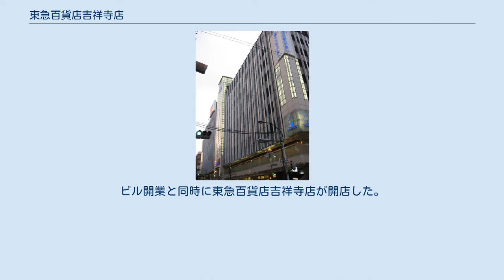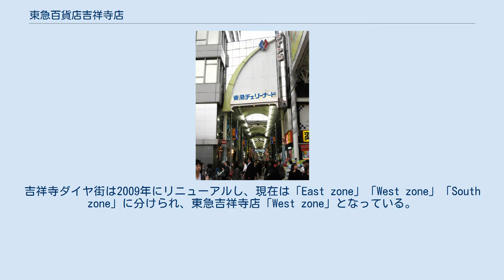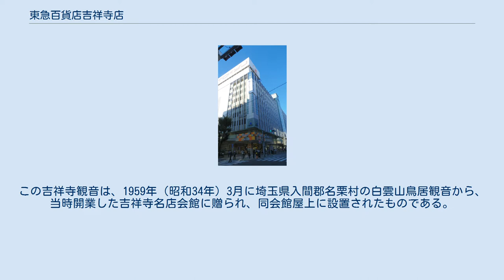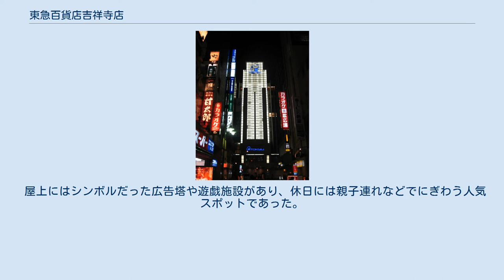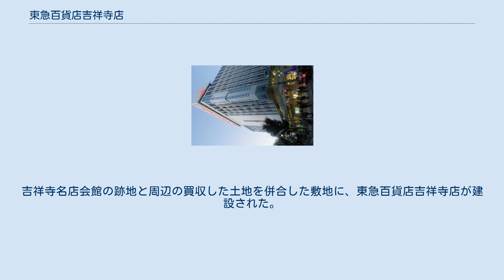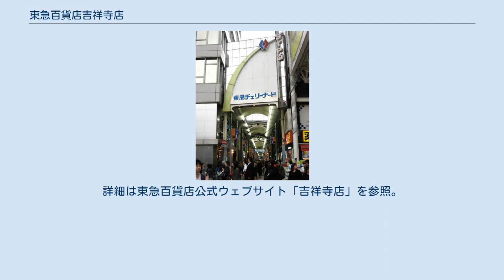東急百貨店吉祥寺店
東急百貨店 」 東急百貨店吉祥寺店 東急百貨店吉祥寺店（2007年2月撮影） 夜の東急百貨店吉祥寺店と周囲の店舗看板（2008年7月撮影） 旧・東急チェリーナード（2007年10月撮影） リニューアルオープン時の装飾（2014年10月撮影） 東急百貨店吉祥寺店（とうきゅうひゃっかてんきちじょうじてん）は、東京都武蔵野市吉祥寺本町に所在する株式会社東急百貨店が経営する百貨店。
建物名は「オリンピック吉祥寺ビル」で、Olympicグループの株式会社オリンピックビルが所有する。
ビル開業と同時に東急百貨店吉祥寺店が開店した。
 本項では、同店が開業する前に所在した吉祥寺名店会館についても記述する。
 1974年（昭和49年）6月20日、東急百貨店としては東横店（2020年3月31日閉店）、日本橋店（1999年1月31日閉店）、本店に続く4号店として、旧・吉祥寺名店会館跡地に開店した。
 吉祥寺エリアの百貨店としては、1955年開店の緑屋吉祥寺店（、1971年11月10日開店の伊勢丹吉祥寺店（2010年3月14日閉店）、1974年5月開店の近鉄百貨店東京店（2001年2月閉店）に次いで4番目に開業した。
伊勢丹吉祥寺店（現：コピス吉祥寺）の閉店により、現在は吉祥寺エリアおよび武蔵野市内で唯一の百貨店となった。
 1階北側・西側広場では毎年7月に2日間「ふれあい夏まつり」が開催され、盆踊りなどの各種イベントや縁日などを催している。
また毎年10月には恒例の「吉祥寺アニメワンダーランド」の一環として土・日の2日間「吉祥寺おもちゃ市場」の会場として使用される。
そのほか各種イベントが開催されている。
 東急吉祥寺店の裏側のエリアは通称「東急裏」と呼ばれ、雑貨店やブティック、カフェなどが立ち並ぶおしゃれなスポットになっている。
 東急百貨店吉祥寺店（以下「東急吉祥寺店）は、吉祥寺ダイヤ街の西側に位置する。ダイヤ街には1953年（昭和28年）にアーケード「ローズナード」が作られたが、同店が開業した1974年1月に「チェリーナード」の起工式が行われ、同年6月に完成した。
東急吉祥寺店の開店と同時に、ダイヤ街ではアーケード街の名称を東急の名を冠した「ダイヤ街 東急チェリーナード」とし、アーケード完成の記念セールを行った。
吉祥寺ダイヤ街は2009年にリニューアルし、現在は「East zone」「West zone」「South zone」に分けられ、東急吉祥寺店「West zone」となっている。
東急吉祥寺店も吉祥寺ダイヤ街に所属し、2014年には第4回「吉祥寺ダイヤ街 いい店大賞」グランプリを受賞している。
 また東急吉祥寺店開店と同時に、武蔵野警察署が吉祥寺駅北口商店街全体を「ファミリータウン」に指定し、600メートル四方から自動車を締め出す方針を打ち出した。
 東急吉祥寺店の屋上には「吉祥寺観音」が祀られている。
この吉祥寺観音は、1959年（昭和34年）3月に埼玉県入間郡名栗村の白雲山鳥居観音から、当時開業した吉祥寺名店会館に贈られ、同会館屋上に設置されたものである。
本尊は七観世音菩薩の一つである不空羂索観世音菩薩である。
吉祥寺名店会館の閉館後、東急吉祥寺店開店後に改めて屋上に祀られ、現在に至る。
観音像は名栗村出身の当時埼玉銀行（現：埼玉りそな銀行）頭取であった平沼弥太郎の作である。
毎年7月9日には、吉祥寺観音四万六千日法要が執り行われる。
 吉祥寺名店会館（きちじょうじめいてんかいかん）は、1959年（昭和34年）3月、吉祥寺駅北口に吉祥寺初の商業ビルとして開業した（地上6階建て）。
オーナーはのちに武州鉄道汚職事件で逮捕・起訴された滝嶋総一郎であった。
 吉祥寺名店会館には専門店や飲食店などのほか、日本のカルチャースクールの草分け的存在である産経学園などが入居していた。
現在の産経学園吉祥寺校は御殿山の「クリスタルパークビル」にある。
 屋上にはシンボルだった広告塔や遊戯施設があり、休日には親子連れなどでにぎわう人気スポットであった。
広告塔や建物の一部は高架化される以前の吉祥寺駅からも見ることができ、吉祥寺のランドマークであった。
 1960年代には当時の後藤喜八郎武蔵野市長主導のもと、吉祥寺駅周辺の整備・再開発が行われた。
 1969年（昭和44年）12月3日に国鉄...